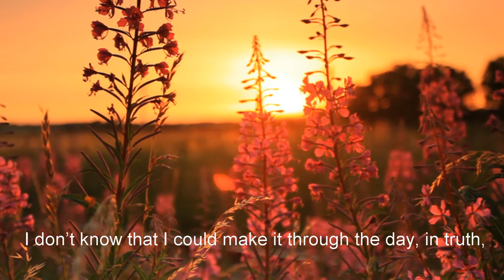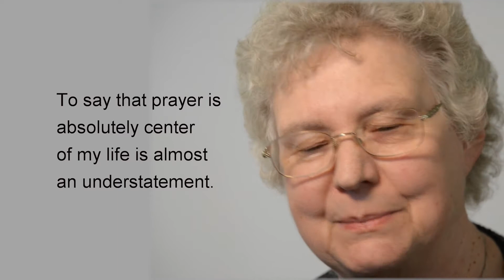The importance of prayer in my life: Sister of Providence of Saint Mary-of-the-Woods Mary Mundy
"I don't know that I could make it through my day, in truth,  if I didn't have that time of serious grounding every morning," Sister Mary Mundy, a Sister of Providence of Saint Mary-of-the-Woods, talks about the importance of prayer in her life.
SistersofProvidence.org